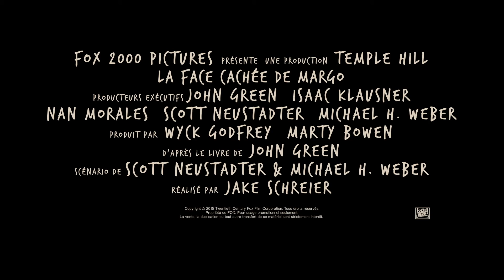La Face Cachée de Margo - Bande annonce VOST HD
Quentin et de Margo, sa voisine énigmatique, qui aimait tant les mystères qu’elle en est devenue un. Après l’avoir entraîné avec elle toute la nuit dans une expédition vengeresse à travers leur ville, Margo disparaît subitement – laissant derrière elle des indices qu’il devra déchiffrer. Sa recherche entraîne Quentin et sa bande de copains dans une aventure exaltante à la fois drôle et émouvante. Pour trouver Margo, Quentin va devoir découvrir le vrai sens de l’amitié… et de l’amour.

La Face Cachée de Margo / Paper Towns
Avec : Nat Wolff, Cara Delevingne, Justice Smith, Jaz Sinclair, Halston Sage, Austin Abrams, Caitlin Carver...
Réalisé par : Jake Schreier
Inspiré du livre de : John Green (Nos étoiles contraires)